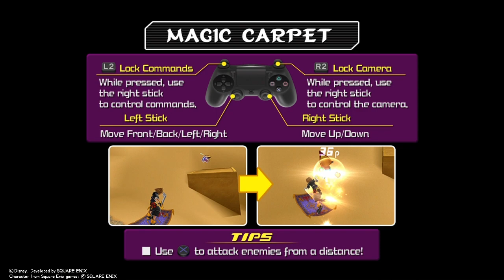Kingdom Hearts 2.5 Final Mix - Official Walk Through LIVE ( Square Enix Games ) Pt.27